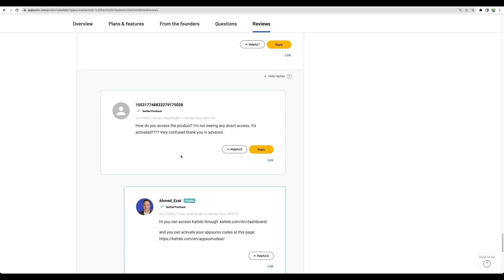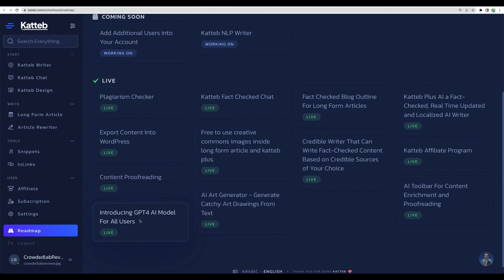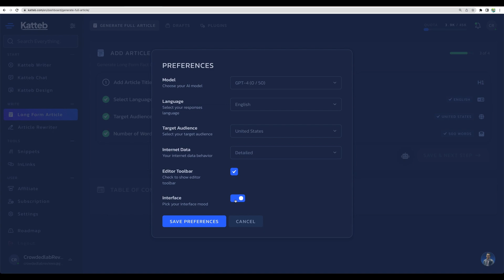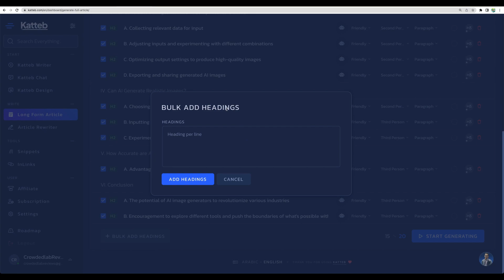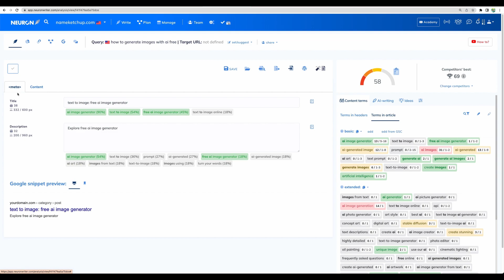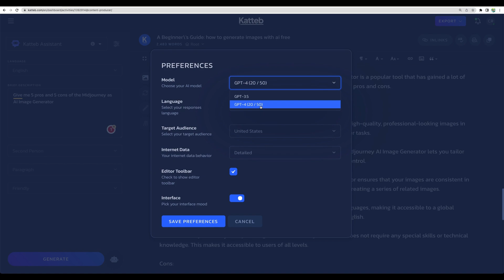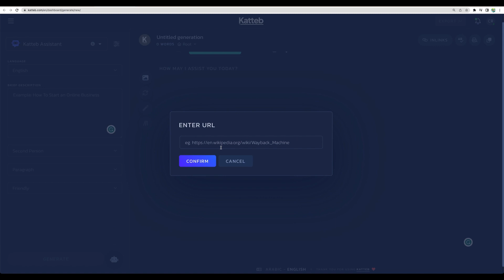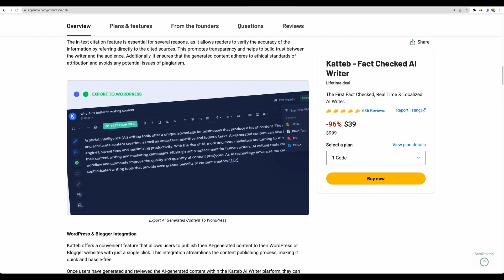Katteb Review - Katteb AI Content Writer Demo and Best Features Test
Katteb Review - get ready to witness the power of Katteb AI Content Writer in action as I present to you our demo and provide an in-depth overview of its best features. Join this exciting journey as we delve into the world of AI-driven content creation and explore how Katteb can take your writing to new heights.

Video Chapters:
0:00 - Introduction and Overview
1:55 - Katteb AppSumo Deal Details
3:07 - Roadmap Overview
5:00 - Katteb Settings Quick Overview
6:35 - Long-Form Content Creation Test
11:50 - Katteb Assistant Test
13:19 - Data Sources for Content Generation - YouTube
13:56 - Data Sources for Content Generation - From Link
14:58 - Related Images Feature
15:26 - AI Image Generator Test
16:14 - Summary and Conclusion

In this video, we will walk you through the key functionalities of Katteb AI Content Writer, showcasing its remarkable ability to generate high-quality written content in multiple languages. Discover how this cutting-edge technology can save you time and effort, enabling you to create engaging and persuasive content effortlessly.

Whether you're a freelance writer, content creator, or business owner looking to enhance your online presence, Katteb AI Content Writer is the ultimate tool for you. Its intuitive interface and powerful algorithms ensure that you get the most out of your writing experience.

So, don't miss out on this opportunity to witness the incredible capabilities of our AI content writing assistant.

Bonus!

All of the opinions shared are my own. Some of the links I've provided may be affiliate links, meaning that if you make a purchase through them, I earn a small commission, but it won't cost you anything extra. Appreciate your support!